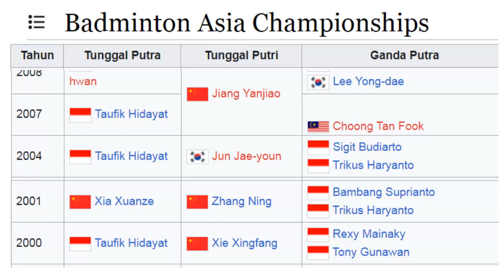ANTHONY GINTING RAIH GELAR PERTAMA DI KEJUARAAN ASIA 2023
Anthony Ginting  sukses meraih gelar pertamanya di kejuaraan Asia 2023 usai mengalahkan juara dunia 2021 Loh Kean Yew pada babak final BAC 2023. Ginting mengalahkan Loh hanya dalam 26 menit dan dua gim langsung 21-12, 21-8.